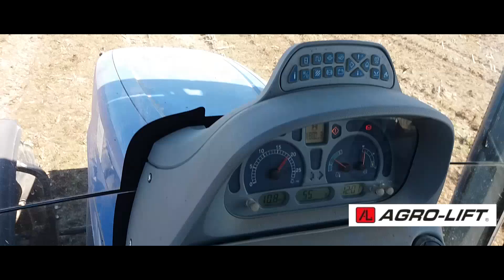AGRO-LIFT | Kultywator Uprawowo-Ścierniskowy KUS 6.0m & New Holland T6080